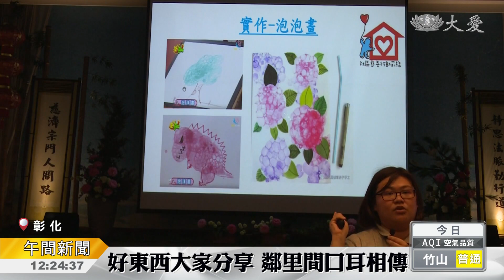社區關懷增能 助長者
面對高齡社會來臨，慈濟志工和社區結合，關懷據點遍地開花，要帶領長者，得先學會專業技巧，彰化靜思堂，舉辦一場"社區關懷增能"精進課程，讓志工體驗，彈力操、泡泡畫等課程，反應熱烈